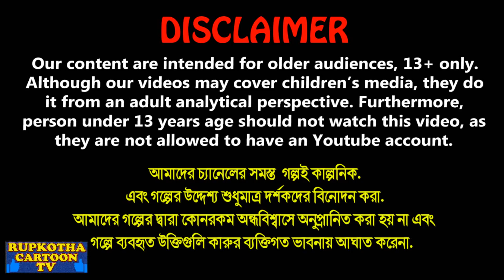খিচুড়ি পাগল বউ Khichuri Pagol Bou | Bangla Cartoon | Chatni Papor Pagol Bou | Rupkotha Cartoon TV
✿ Story: খিচুড়ি পাগল বউ - Khichuri Pagol Bou